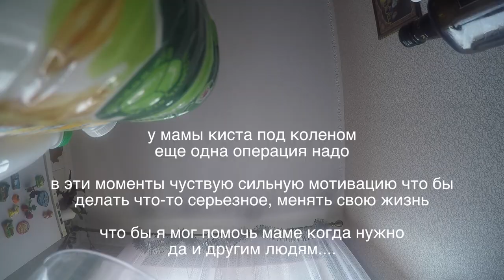БУДУ ПРЫГАТЬ 10м ДРОП НА ТРЕСНУТОМ ХТ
Видео о том - как я буду развивать свой канал,если вам интересно 0  включайте это видео! СМОТРЕТЬ СОВЕТУЮ ВСЕМ)))
что бы знали что не зря смотрите мой канал) дроп в два раза више чем на фотке ( что на превью ) если найду перфект дроп - сигану, если поможете построить тоже ))) а еще много-много крутых челенджов! все зависит от вас и ваших репостов)))